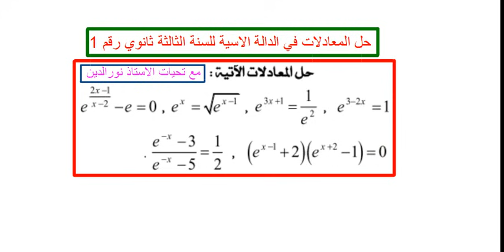حل المعادلات في الدالة الاسية للسنة الثالثة ثانوي رقم 1